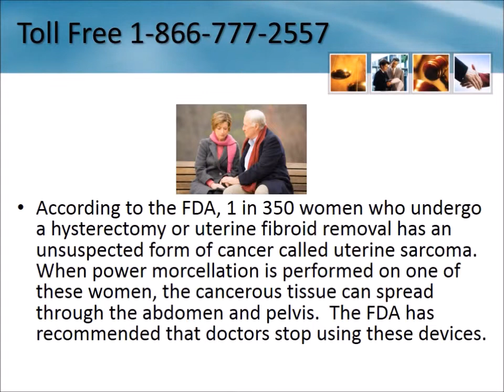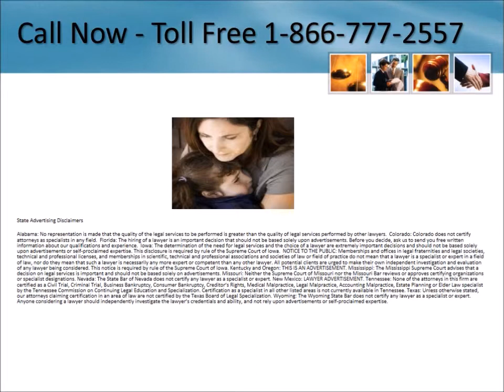Hysterectomy Cancer Lawsuit New Mexico 1-866-777-2557 Fibroid Removal Surgery Morcellator Lawsuit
Hysterectomy Cancer Lawyers New Mexico 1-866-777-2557 Hysterectomy Fibroid Surgery Lawsuit New Mexico Power Morcellator Lawsuit

Settlements Free Consultation - No Legal Fees Unless You Receive Compensation - We are investigating cases involving cancer diagnosis

after hysterectomy or myomectomy (fibroid removal surgery)

hysterectomy, hysterectomy lawsuit, hysterectomy cancer, hysterectomy laparoscopic cancer, fibroid surgery cancer, fibroid causes,

uterine fibroid surgery cancer, morcellator lawsuit, morcellation lawsuit, morcellator lawyer, power morcellator, power morcellation,

FDA warning, complications, risks, myomectomy, cancer diagnosis, stomach cancer, abdomen cancer, cancer after hysterectomy, litigation,

settlements, updates, warning, law firm, class action, news, robot surgery, robot assisted hysterectomy, fibroid removal, sarcoma,

uterine cancer, lyomyosarcoma,

Serving entire State including:

las cruces
santa fe
rio rancho
roswell
south valley
farmington
alamogordo
clovis
hobbs

Cedar Crest
Fort Wingate
McAlister
Willard
Whites City
Newcomb
Blanco
Santa Teresa
Chamisal
Loving
Hagerman
Mescalero
Los Alamos
Conchas Dam
Garita
San Jose
Mule Creek
Fort Stanton
Nageezi
Hurley
Albuquerque
Counselor
Bosque
Hobbs
Derry
Cebolla
Los Ojos
Maljamar
Torreon
Youngsville
Bell Ranch
Anton Chico
Gallina
Thoreau
La Joya
Claunch
Mexican Springs
Ilfeld
Valdez
Texico
Orogrande
Weed
Corrales
Cerro
Fort Sumner
Amistad
Rowe
Clayton
Moriarty
San Cristobal
Chamberino
Bent
Dora
Seneca
Hondo
Los Lunas
Rehoboth
Encino
Alcalde
Hanover
Villanueva
San Patricio
Williamsburg
Tijeras
Regina
Fence Lake
Ojo Caliente
Glencoe
Cuervo
Chaparral
Alto
Laguna
Crownpoint
Bard
Mora
Jal
Ponderosa
Sapello
Tohatchi
Bosque Farms
Las Cruces
Arrey
Santa Rosa
Tyrone
Animas
Estancia
Wagon Mound
San Miguel
Newkirk
Dixon
Hernandez
Grady
Ranchos De Taos
Organ
Columbus
Sheep Springs
Springer
San Jon
Cordova
Picacho
Lingo
Magdalena
Bernalillo
Farmington
Mesilla
Lemitar
Milnesand
Cedarvale
La Loma
Causey
El Rito
Rainsville
Tularosa
Radium Springs
Aztec
Sacramento
Embudo
Serafina
Hachita
Crossroads
Continental Divide
Winston
Shiprock
Gila
Watrous
Mayhill
Santa Clara
Artesia
Boles Acres
Edgewood
Canjilon
Arroyo Hondo
Chacon
Rincon
Quemado
Lindrith
Rio Rancho
Pep
Melrose
Hillsboro
Tucumcari
Prewitt
Bloomfield
Clines Corners
Pueblo Of Acoma
Salem
Pinon
Rogers
Grenville
Mesquite
Bluewater
Mills
Milan
McIntosh
Carrizozo
Yeso
Mosquero
Sedan
Mesilla Park
Isleta
High Rolls Mountain Park
Taiban
Silver City
Vadito
San Acacia
Sandia Park
Chimayo
Red River
Glenwood
Nara Visa
Ocate
Tinnie
Flora Vista
Valmora
Gamerco
Casa Blanca
Arroyo Seco
Ramah
Raton
Lordsburg
Monticello
Buena Vista
Taos
Nogal
Vallecitos
Brimhall
New Laguna
Llano
San Rafael
Monument
Amalia
House
Jamestown
Clovis
Santa Cruz
Cliff
Smith Lake
Timberon
Tatum
Gladstone
Costilla
Socorro
Santa Fe
Jemez Springs
Rodeo
Pinehill
Roy
Lovington
Berino
Navajo
Quay
San Juan Pueblo
Capitan
Mentmore
Arenas Valley
Montezuma
Fruitland
Cannon AFB
Hatch
Ribera
Lakewood
La Luz
Abiquiu
Cubero
Pecos
Tererro
Tome
Vado
Jarales
Mount Dora
Pena Blanca
Algodones
Cochiti Lake
Alamogordo
Malaga
Floyd
Loco Hills
Lamy
San Fidel
Roswell
Cimarron
Miami
McDonald
Holman
Datil
Portales
Corona
Polvadera
Dulce
Guadalupita
Pinos Altos
Cochiti Pueblo
Aragon
Caprock
Petaca
Santo Domingo Pueblo
Saint Vrain
Reserve
Maxwell
White Sands Missile Range
Coyote
Peralta
Eunice
Vaughn
Belen
Trampas

Dispute Resolution policy, and the Anticybersquatting Protection Act.